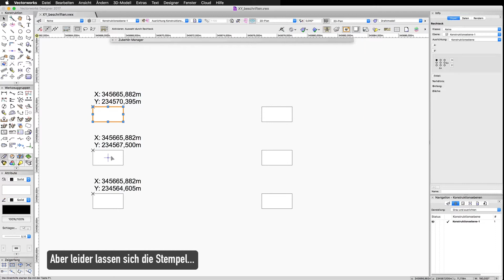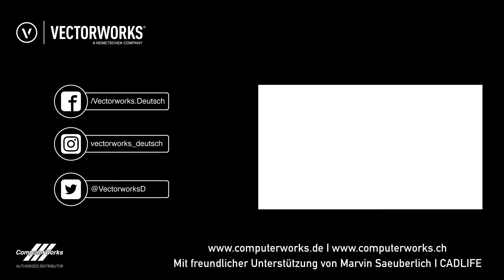Multistempel XY beschriften | Vectorworks in 60 Sekunden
Multistempel XY beschriften

Erfahre in 60 Sekunden mehr über die Funktionen von Vectorworks.